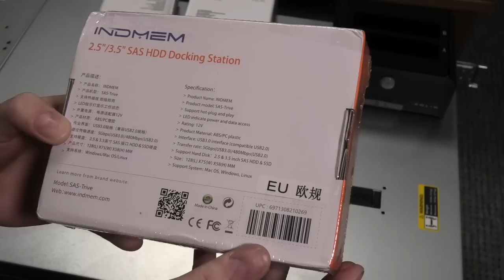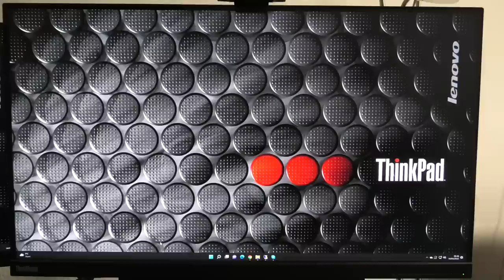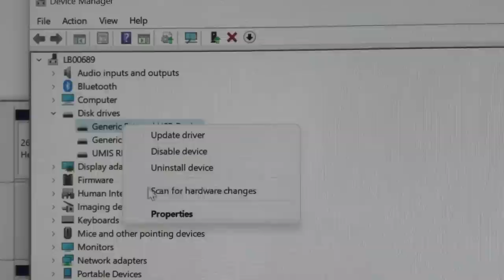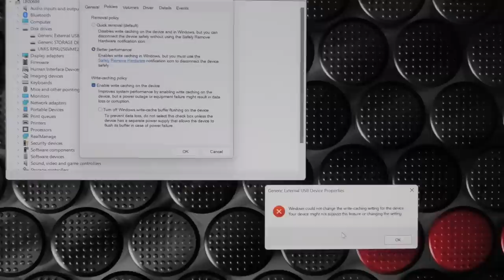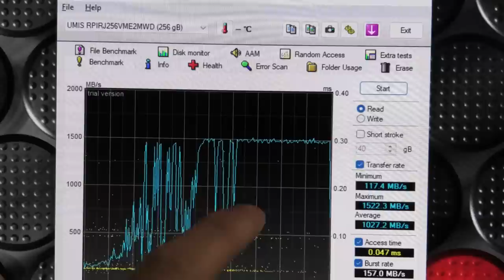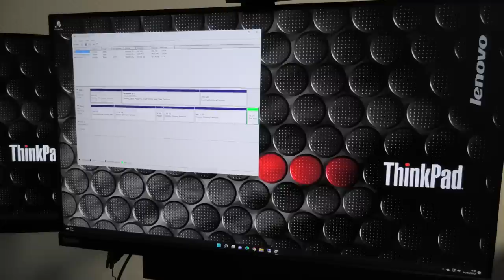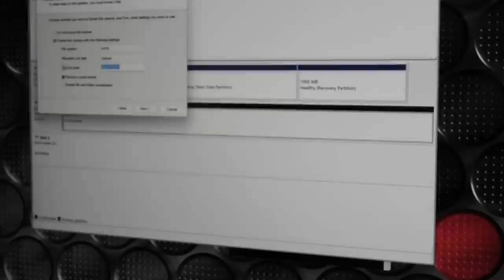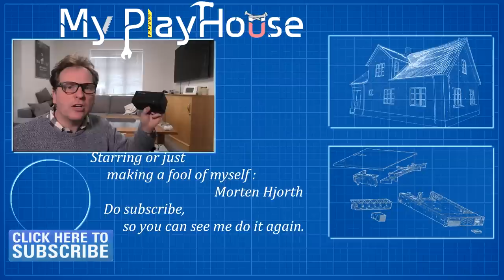SAS Drives in External USB 3.0 Docking Station,,, BUT! - 1172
This is a 2.5" and 3.5" Docking Station for SAS drives or SAS SSD´s. I have wanted an easier way to check dodgy SAS drives for a while,, and this External SAS to USB 3.0 Docking Station from the company INDMEM,, seamed like the right choice. But as this is a niche in a niche,, they are way more expensive than the normal Docking Stations for SATA standard.

Link UK - INDMEM SAS to USB Hard Drive Station 2.5/3.5"
Link US - INDMEM SAS to USB Hard Drive Station 2.5/3.5"
Link CH - INDMEM SAS to USB HDD Station 2.5/3.5"